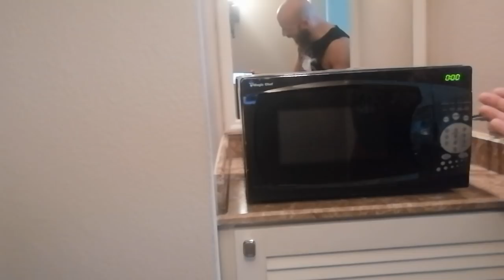Danhausen, Alex Abrahantes + The Alamo in San Antonio | EVIL UNO VLOG #28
The Evil Uno Vlog comes down to San Antonio, Texas for another week of AEW Dynamite, AEW Rampage & Dark Elevation!

Join us behind the scene for:

- Evil Uno visits the Alamo
- Alex Abrahantes discusses his love for boat cruises
- Danhausen talks about his shoes and more
- Highlights from Dark Order vs. The Factory from AEWDarkElevation
- Crowd shots from AEWDynamite including Thunder Rosa's AEW Women's Championship win in a cage match
- More of Lex The Cat!
- Stu Grayson's gym discovery from San Antonio